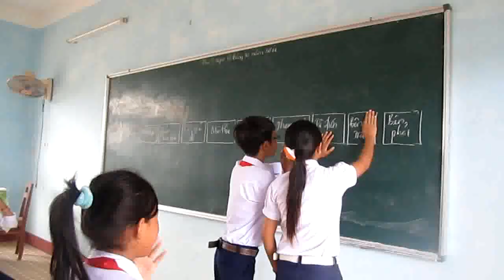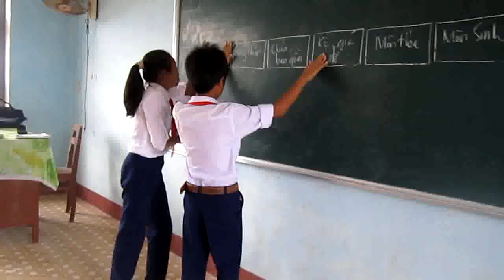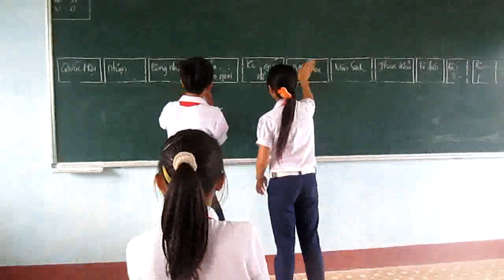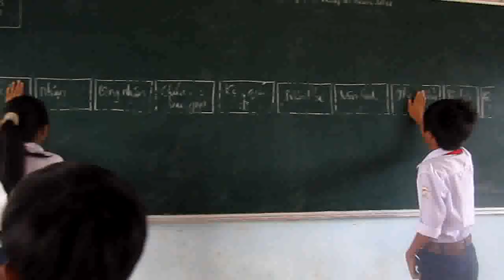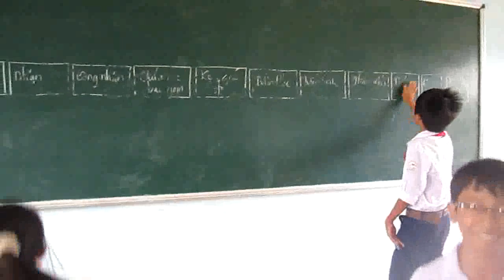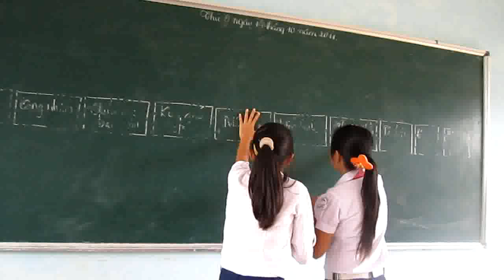Teaching English by "Touch And Go" - Huu Tai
This technique can be used for warm-up,teaching new words,reviewing vocabulary...